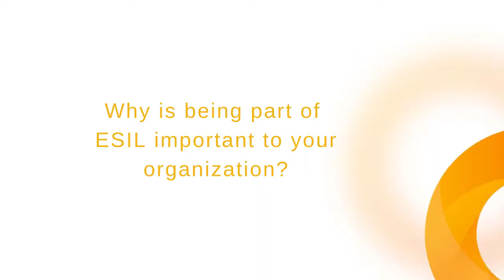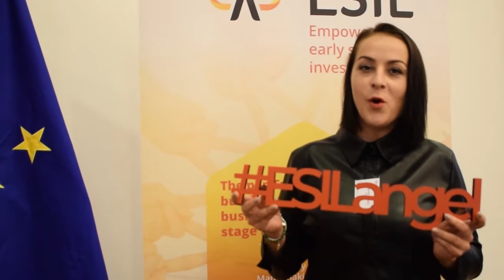How to support business angels in Hungary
Mészáros Mónika Alíz (BEA) - ESILangel Local Leader for Hungary, interviewed at the AngelSummit on 5-6 November in Brussels.